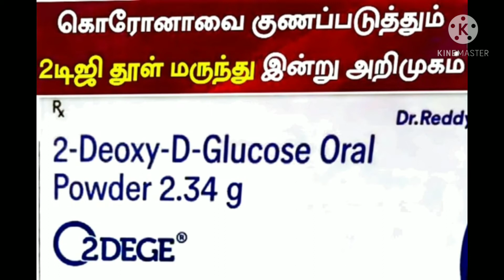New Corona Vaccine 2டி ஜி தூள் மருந்து இன்று அறிமுகம்